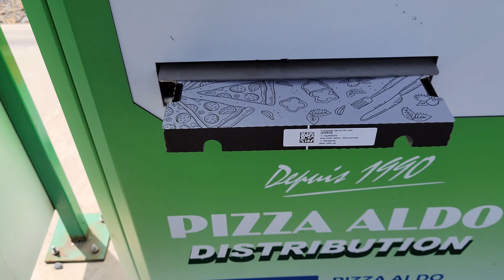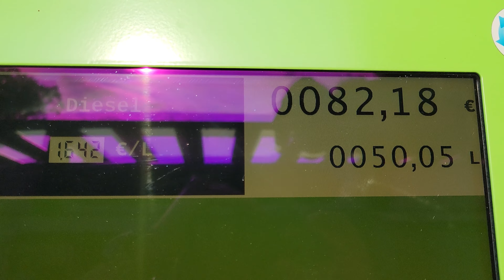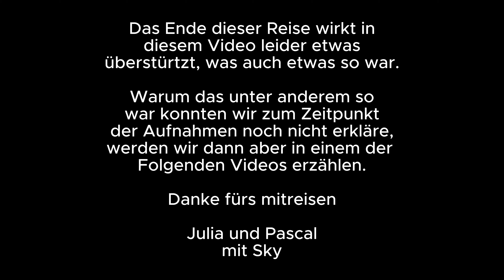Langsam geht es zurück | Reisen mit dem Defender | Folge 03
Leider geht unsere Reise durch UK so langsam dem Ende entgegen. Wir hätten noch einige Urlaubstage übrig, mussten aber aus Privaten Gründen etwas früher als zuerst gedacht nach Hause, was sich am Ende leider auch etwas auf die Stimmung auswirkte. Warum das so war, werden wir in einem den folgenden Videos dann genauer erzählen. Zuerst geht es aber für die restlichen Urlaubstage in die Westalpen, das folgt im nächsten Video.